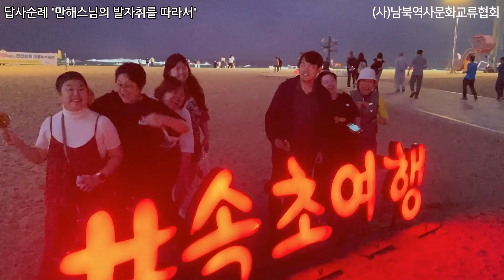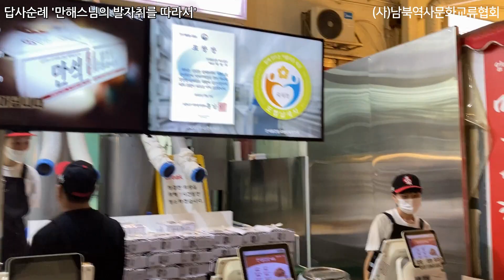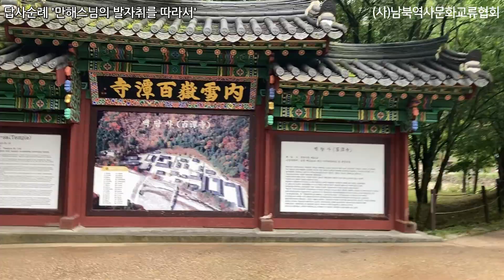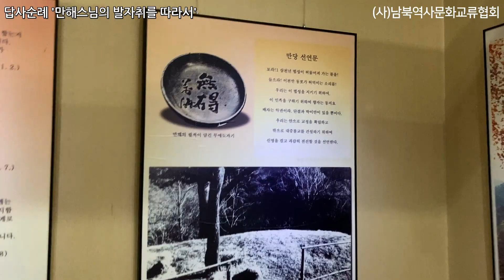역문협 종교위원회 답사순례 ㅣ '만해스님의 발자취를 따라서' ㅣ 3.1독립선언서 태화관 터, 만해스님 묘역, 만해마을, 백담계곡 및 백담사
[역문협 종교위원회 답사순례 '만해스님의 발자취를 따라서']

행동하는 근대불교의 지성, 항일독립운동가
만해스님에게 현대 불교의 길을 묻다

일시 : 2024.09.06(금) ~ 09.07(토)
장소 : 서울지역 만해스님 유적 및 인제 백담사 일대
코스 : 태화관 터(3.1독립선언서 발표) - 만해스님 묘역(망우역사문화공원 내) - 인제 만해마을 - 조선불교유신론 강의 '만해에서 현대불교의 길을 찾다' - 속초시내투어(속초해변, 속초중앙시장) - 백담계곡 명상순례(용대리 - 백담사) - 백담사(만해기념관 및 백담사의 만해스님 유적 답사)